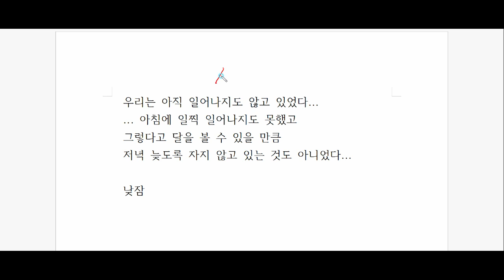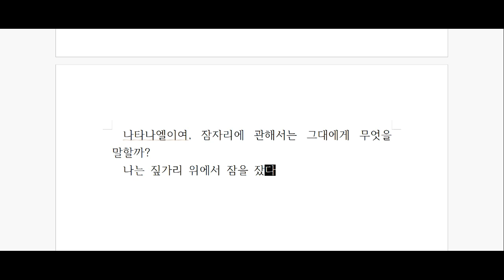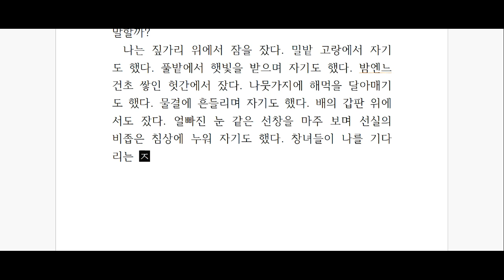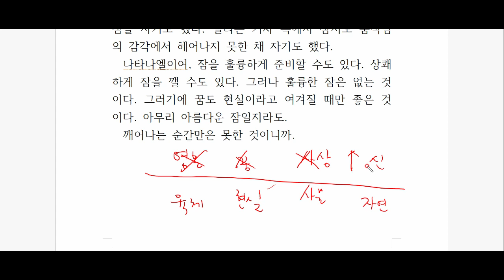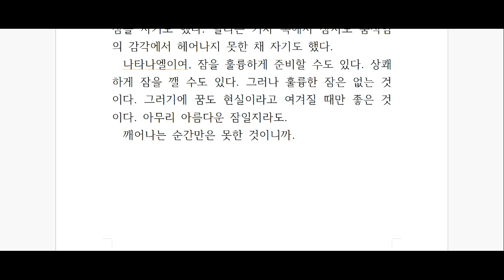앙드레 지드, '지상의 양식' 깊이 읽기 - 제 33탄!!!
물과 빛의 향연!
앙드레 지드 지상의 양식입니다^^